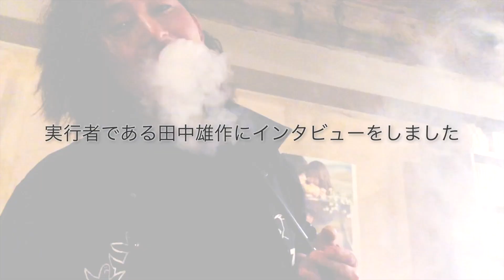鹿児島のシーシャ屋を残したい。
クラウドファンディングサービス「Makuake」にて鹿児島のシーシャ専門店を残すためのプロジェクトを開始しました。

本プロジェクトについてのインタビュー動画を制作しました。

どんな形でも良いので関心を持っていただけましたらシェアしてもらえると嬉しいです！！